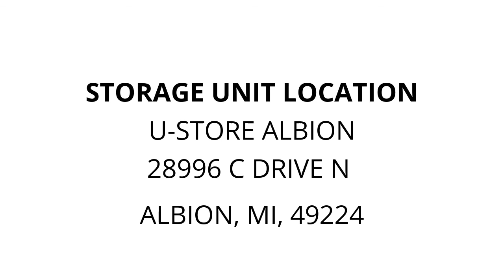U-Store Albion - Unit 1206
Couchs Mattress Trees